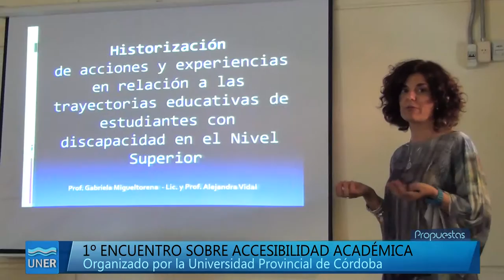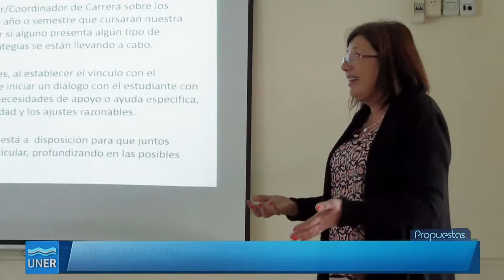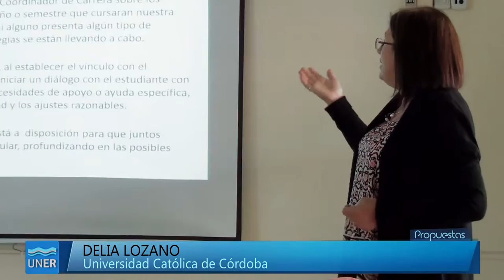1º Congreso de Accesibilidad Académica, UPC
1° Encuentro Regional sobre Accesibilidad Académica en la UPC
El pasado Martes 10 de Noviembre, en la Universidad Provincial de Córdoba, tuvo lugar el Primer Encuentro Regional sobre Accesibilidad Académica. Organizado por el Foro de Universidades de la Región Centro, el Consejo Federal de Inversiones, la Secretaría de Integración y Relaciones Internacionales de Córdoba y la Secretaría Académica - SeCyT de la Universidad Provincial de Córdoba. Este evento permitió dar cuenta del estado de avance sobre la problemática de la accesibilidad académica en las universidades de la Región Centro, como una primera acción de un proyecto mayor que propone como producto final visibilizar las valiosas experiencias que cada institución realiza mediante la creación de una colección temática en un Repositorio Digital Accesible.

Más de 60 especialistas en la temática de accesibilidad académica, de actores de la gestión universitaria y de referentes de 17 Universidades públicas y privadas de Entre Ríos, Santa Fe y Córdoba participaron de este Encuentro, como así también representantes de los gobiernos provinciales de las tres provincias que integran la región y miembros del órgano financiador de este proyecto (CFI). La convocatoria exitosa permitió conformar 2 comisiones de trabajo simultáneas con un total de 14 exposiciones en forma de relatorías sobre las acciones que las Universidades emprenden en torno al tema. Como complemento de estas presentaciones, hubo también un espacio para la exposición de posters.

Además de permitir la identificación de los tópicos o ejes temáticos del futuro repositorio digital compartido entre las Universidades de la Región Centro, los objetivos del Encuentro fueron aportar al proceso de integración de las Universidades de la Región Centro y socializar las experiencias regionales de inclusión de personas con discapacidad en estas casas de estudio.